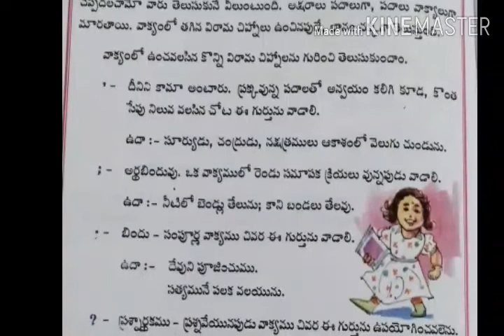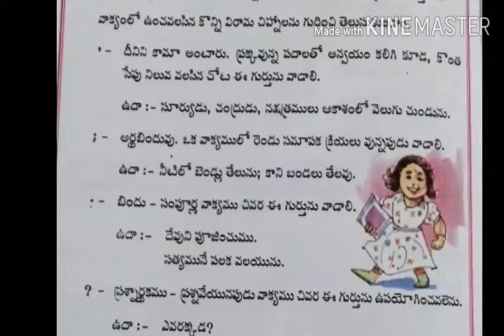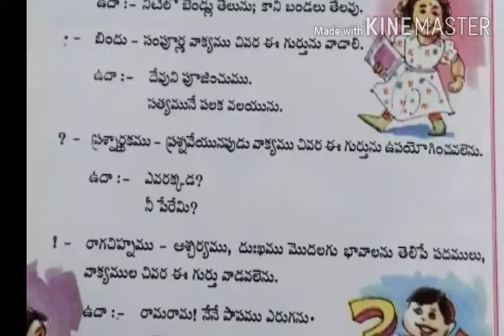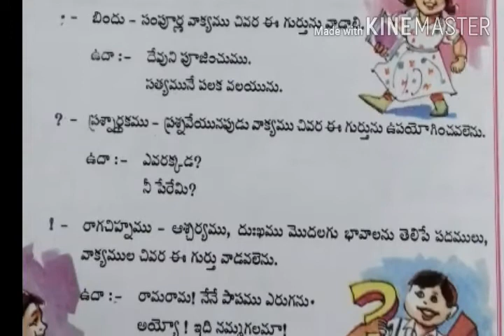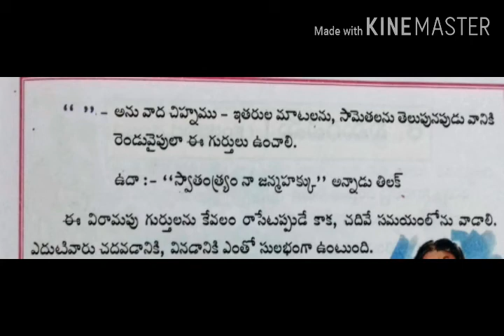3rd EM(5-విరామ చిహ్నాలు)